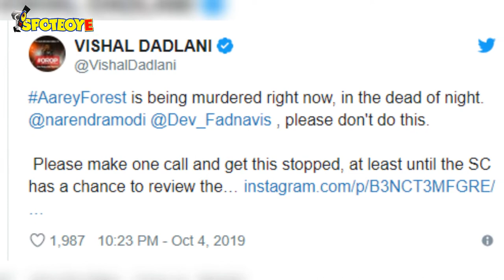Aarey Forest: Farhan Akhtar, Dia Mirza Express Anger Over Authorities Cutting Down Trees | SpotboyE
Bollywood celebs are taking to social media to show their anger and disgust against the government's move to suddenly cut 400 trees in Aarey at midnight.